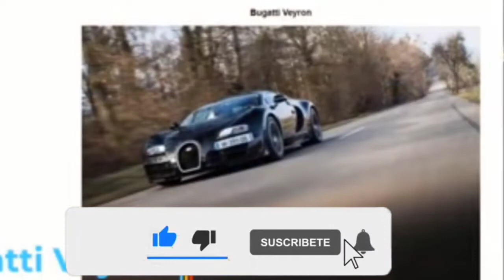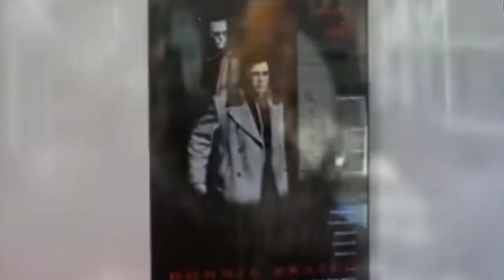LA VIDA LUJOSA DE ROMEO SANTOS EN 2021/CASAS,AUTOS,PATRIMONIO NETO Y ESTILO DE VIDA LUJOSO 2021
LA VIDA LUJOSA DE ROMEO SANTOS EN 2021/CASAS, PROPIEDADES, AUTOS, VEHÍCULOS, PATRIMONIO NETO EN 2021

Anthony Santos (Bronx, Nueva York, 21 de julio de 1981),[1]​conocido por el nombre artístico de Romeo Santos, es un cantautor y actor estadounidense. Es considerado en la mayor parte de América como el Rey de la Bachata,[2]​[3]​ por ser el líder, vocalista y compositor principal de la agrupación Aventura.

Como miembro de Aventura, Santos ha sido una figura clave en la popularización de la bachata a nivel internacional, llevando temas al top de las listas de Billboard Latino y a listas de Europa. Tras varios discos con la agrupación Aventura, Romeo anunció su separación de la agrupación para lanzarse como solista en abril de 2011. Como solista ha lanzado 4 álbumes de estudio: Fórmula, vol. 1 (2011), Fórmula, vol. 2 (2014), Golden (2017), Utopía (2019).